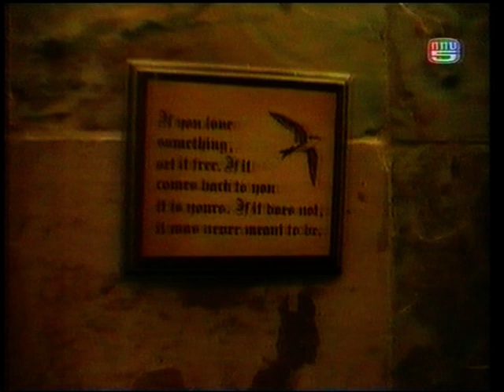ขอบอก : เบิร์ด ธงไชย (20 Memories, 2547) part 1/2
พี่เบิร์ด ธงไชย มาเยี่ยมรายการของเพื่อนสนิทอย่าง พี่ตุ๊ก ญาณี พร้อมกับเล่าความสนุกสมัยทำงานด้วยกัน ทั้งมันส์ ทั้งฮา จนขำไม่หยุด